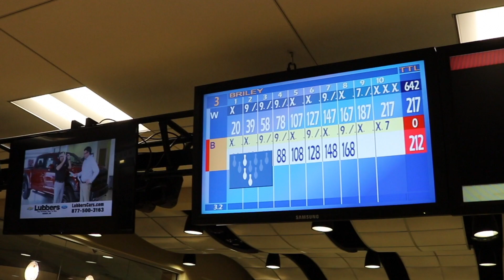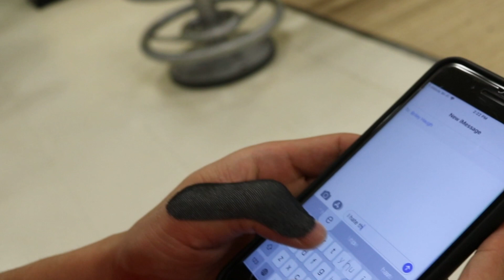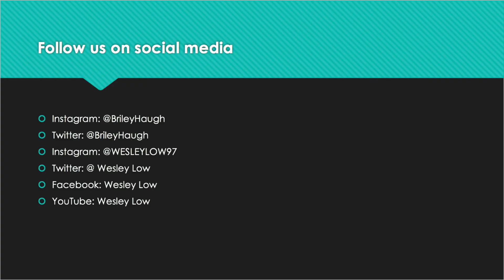ULTIMATE BOWLING TANTRUMS | BOWLING STEREOTYPES (FUNNY)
Briley and Wesley create another bowling stereotype video of the best bowling tantrums that you can see. This stereotype video exemplifies the angriest of bowlers in the industry, especially at their worst moments.

Wesley started bowling at the age of 2 1/2 and was an aspiring pro bowler. He went from the junior ranks, collegiate bowling, adult bowling, and now the PBA as of November 2019. During his amateur career, he acquired 10 medals at the Youth World Championships and over 20 medals internationally. Other accomplishments include 5x Junior Team USA member, 1x Adult Team USA member, 2x Junior Gold Champion and youngest to win a Professional Bowlers Association regional title. Wesley is now creating content that consists of bowling ball reviews, vlogs, and how-to tutorials for everyone to enjoy.